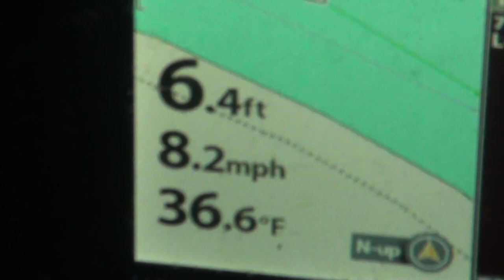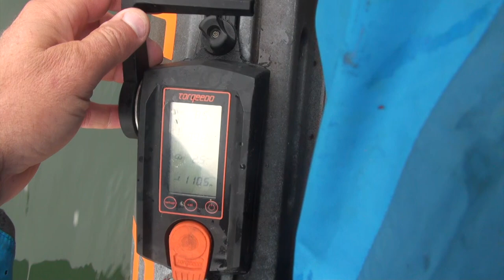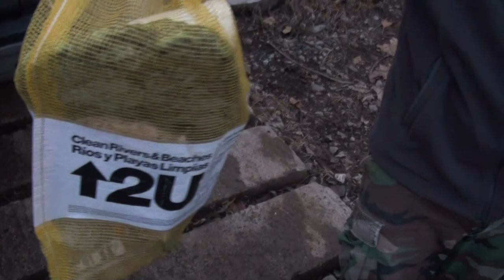Micro Jigs for River Smallmouth in 36 Degree Water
Learn the rigging, presentation and Zen of cold water jig fishing for river smallmouth.